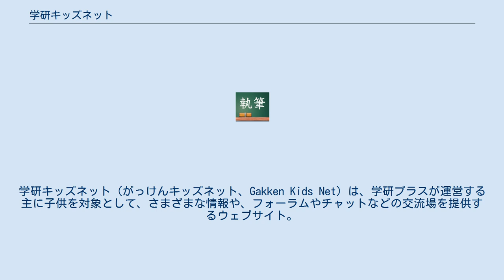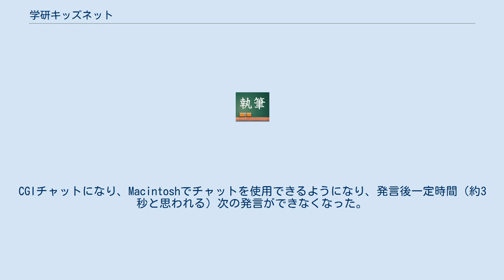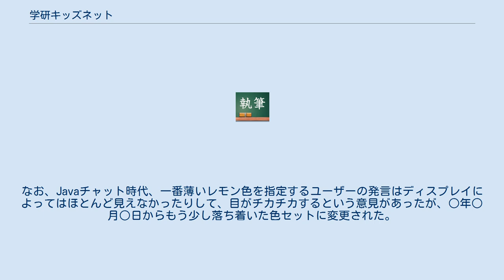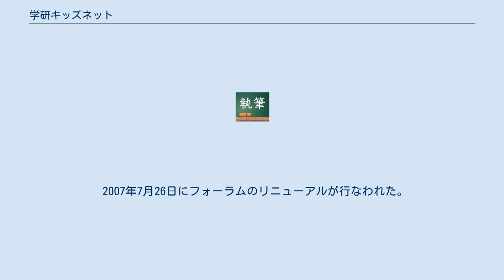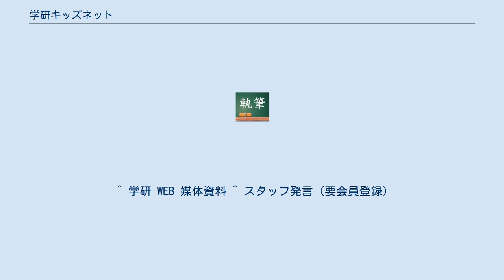学研キッズネット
学研キッズネット（がっけんキッズネット、Gakken Kids Net）は、学研プラスが運営する主に子供を対象として、さまざまな情報や、フォーラムやチャットなどの交流場を提供するウェブサイト。
また、保護者や教員向けの情報コンテンツもある。
略称はキズネ。
 1996年、学習研究社（現・学研ホールディングス）により開設された。
2009年3月をもってキズネ倶楽部は廃止され、その後はキズネ子倶楽部という新たなコミュニティサイトへ移行。
同年10月に学研の組織改編が行われたことにより、学研教育出版の運営となった。
2015年10月の3社合併に伴い、現在は学研プラスが運営している。
 本項では、2009年3月までのコミュニティサイト（キズネ倶楽部）に関する解説を中心に記述する。
 一定年齢（後述）以下を対象としたチャットやフォーラムがあり、色々な会話がなされている。
他にもゲーム・学習・教育などのコンテンツや、プレゼントコーナーがある。
 2008年12月時点では月650万のPVがあり、うちトップページは月15万PVである。
ユーザー属性は、会員数4万人、性別では男性40%、女性60%、地域別では関東32%、関西19%、中部・東海16%、その他33%、学年別では小学1～3年10%、小学4～6年45%、中学1～3年40%、その他5%である。
 学研キッズネットは、1999年4月、学習研究社により作成された。
当時は、チャット、フォーラムともにCGIを用いたものであったが、後に、チャットについては、CGIを用いたものからJavaアプレットを用いたものに変更された。
 2004年8月2日、学研キッズネットは大幅にリニューアルされた。
チャットとフォーラムの参加型コンテンツは、キズネ倶楽部の管轄となり、そのほかにも、チャットのJavaアプレットを用いたものからCGIを用いたものへの変更、フォーラムの改良も行われた。
それまで1つだけだったチャットは、初心者向けの「はじめましてチャット」と常連向けの「わいわいチャット」の2つになった。
なお、この変更に当たっては当初は管理者側はチャットを4つにする予定だったが、それを管理者（フォーラムマスター）がチャットにて伝えたところ、利用者から「多すぎる」との声が出たため、2つに減らされたという経緯がある。
 このキズネ倶楽部も2009年3月をもって閉鎖され、同年4月より後継のキズネ子倶楽部が誕生した。
 キズネ子倶楽部（キズネこくらぶ）は、2009年4月より開始された、キズネ倶楽部の後継にあたるサイトである。
 キズネ倶楽部とは全く別のコミュニティサイトという扱いとなり、キズネ倶楽部のIDではログインはできない。
キズネ倶楽部の、ユーザにより投稿されたデータも受け継がれず削除され、全く新しいものとなる。
 キズネ倶楽部（キズネくらぶ）は、キッズネットのコンテンツのうち、チャットとフォーラムを置いているサイト名で、利用者同士のコミュニティのためのサイトである。
 2004年8月2日、学研キッズネットの大幅リニューアルに伴い、キズネ倶楽部という新サイトが設けられた。
それまでのフォーラム内容は凍結された。
 2007年3月28日に、同窓会フォーラムが設置された。
ここに限って年齢上限がなく発言可能である。
 2007年7月26日に、フォーラムのリニューアルが行なわれた。
それまでのフォーラム内容は維持されたままである。
 キズネ倶楽部は、2009年3月末日をもって閉鎖し、キズネ子倶楽部がその後継となる。
閉鎖の理由に関してスタッフは、「サービスを展開するための発展的終了」と曖昧な公表しかしていない。
 キズネ倶楽部の閉鎖後、現存するチャットは利用できなくなり、フォーラムへの投稿または閲覧はできなくなる。
 学研キッズネットは、会員制であり、登録は無料である。
会員になると、「キズネ倶楽部ニュース」というメールマガジンが不定期に配信される。
会員には「jme12345」のような会員番号が付与され、会員になった時期によって会員番号の数字や頭部のアルファベットが異なり、それを見ることによってどの時期の参加者かがある程度推測できる。
現在のjmeの前はcjv、pdvなどの記号が付与されており、それは古参のユーザーである証ともなっている（trm（とるモンの会員）やcck（キッズキャンパス...